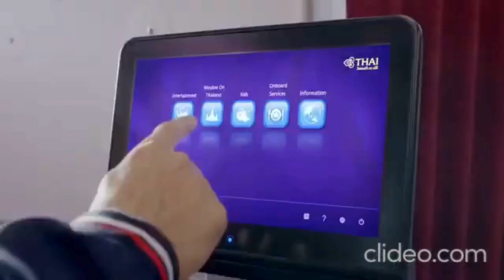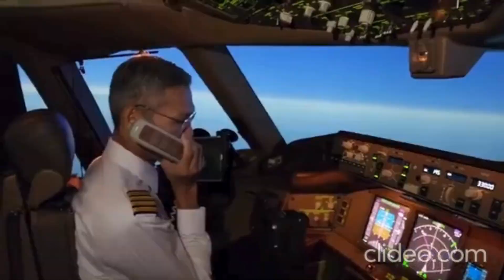Thai Airways Boarding Music boaring Music inflight music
@aviation4u696 @ThaiAirways Inflight Music Boarding Music
Thai Airways International Public Company Limited, trading as THAI is the flag carrier airline of Thailand. Formed in 1961, the airline has its corporate headquarters in Bangkok and mainly operates from Suvarnabhumi Airport, Bangkok.